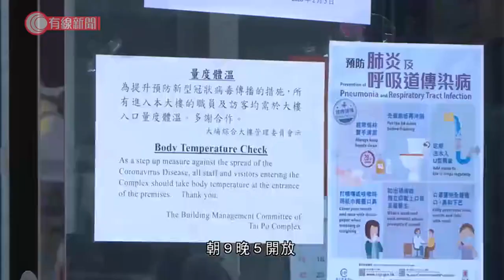康文署宣布下周四重開12間分區圖書館及部分康樂場地 - 20200510 - 香港新聞 - 有線新聞 CABLE News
【有線新聞】康文署宣布，下星期四重開12間分區圖書館及部分康樂場地。

重開的圖書館包括香港仔、藍田、大埔等，星期一至六下午一時開放、星期日及公眾假期朝九晚五開放。自修室亦同步開放，圖書館會控制入場人數，進入要取籌，先到先得。

另外，有多個場地，包括游泳池、舞蹈室、健身室、燒烤場、水上活動中心等都會開放。

相關影片:
1. 8警涉掃蕩露宿者時 公職人員行為失當、妨礙司法公正被捕；鄧炳強：警隊害群之馬褻瀆執法者神聖身分 - 20200508 - 香港新聞 - 有線新聞 CABLE News
2. 商場聚集唱歌 警：破壞社會安寧及母親節氣氛 - 20200509 - 香港新聞 - 有線新聞 CABLE News
3. 淨化空氣粒子？方圓一米都罩住你？；本台實測「抗疫神器」除菌咭功效 - 20200508 - 香港新聞 - 有線新聞 CABLE News